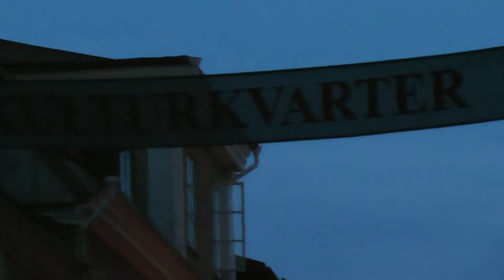Karlshamn by night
Karlshamn sommaren 2010